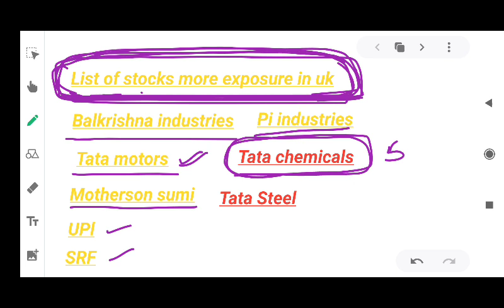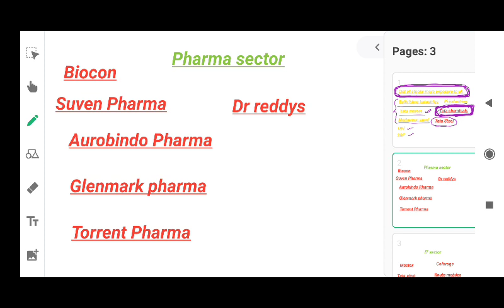stocks will be affected by UK markets